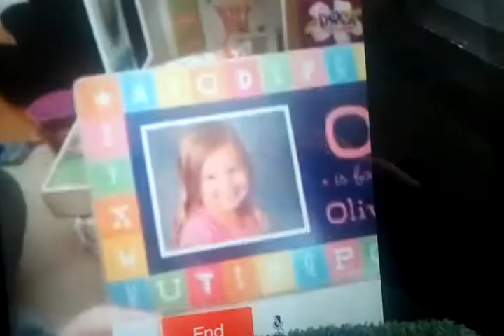Olivia Xmas 2013...check out her rolling her eyes